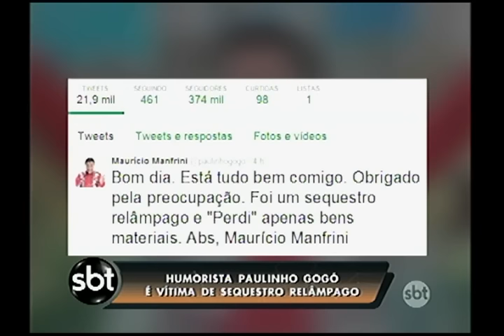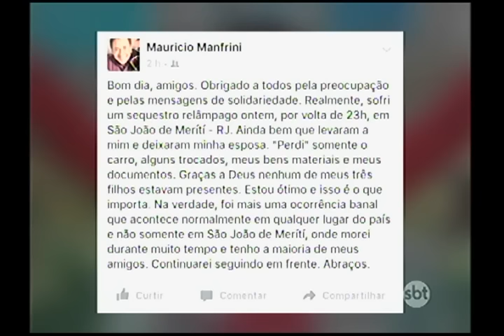Humorista Maurício Manfrini é assaltado no Rio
O humorista Paulinho Gogó viveu momentos de terror durante um assalto, na baixada. Ele chegou a ficar refém dos bandidos.